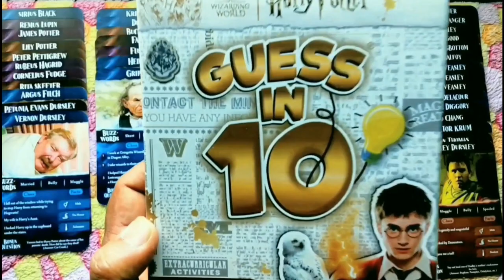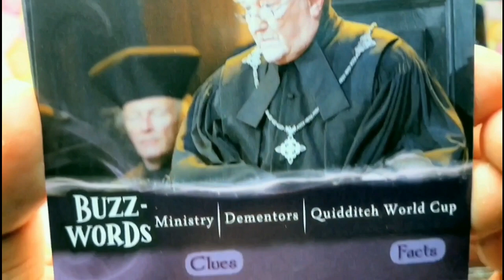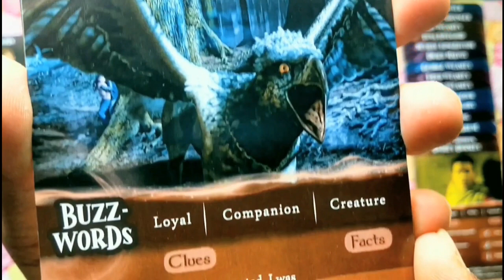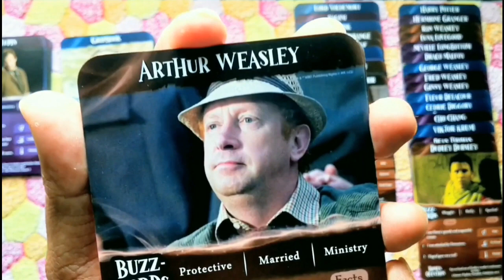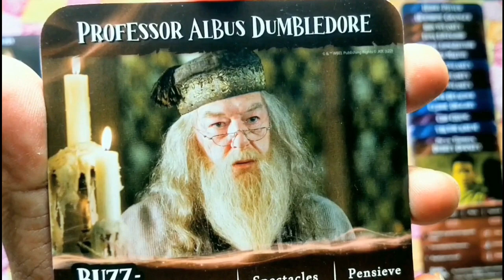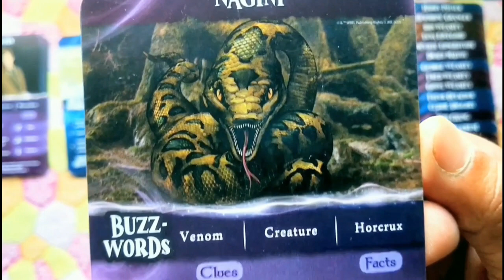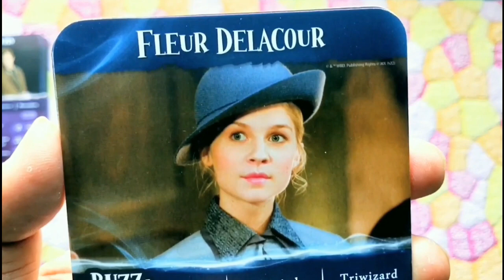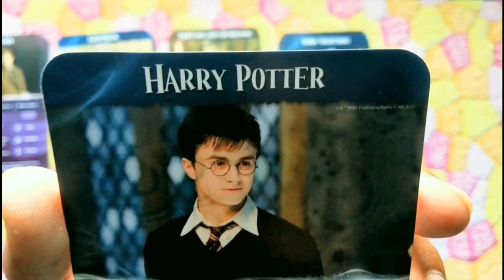FULL REVIEW - GUESS IN 10 HARRY POTTER CARDS... FIRST TIME ON YOUTUBE